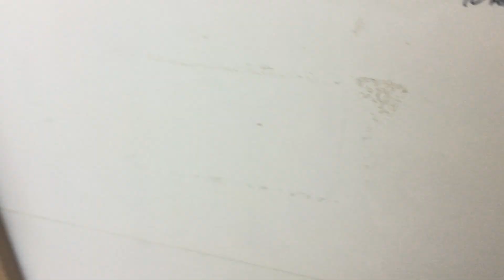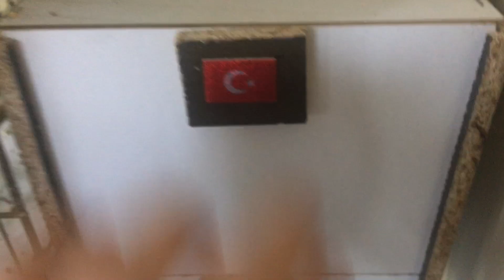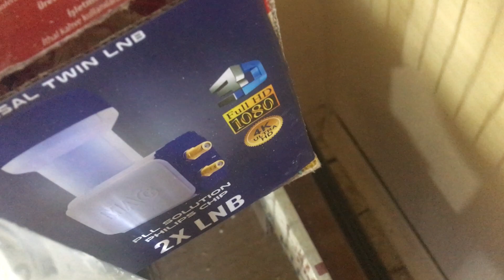Lutino DF ve İspinozlarımızın İlk Yavruları Çıktı😊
Bana Ulaşmanız İçin instagram adresim @ayyildizuretim

▶AÇILMAYAN LİNKLER İÇİN YORUM BIRAKMANIZ YETERLİDİR:)